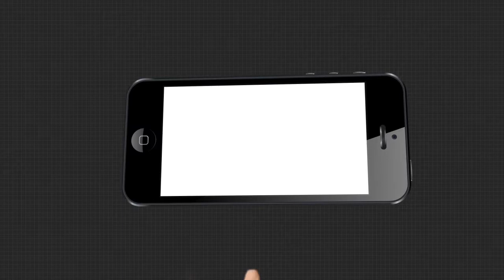ଅଡୁଆରେ କଣ୍ଟାମାଳ ବିଧାୟକ ମହୀଧର ରଣା|TheArgus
ବିଜେପି ନେତା ଲୋକନାଥ ପ୍ରଧାନ ମୃତ୍ୟ ଘଟଣାକୁ ନେଇ ବିବାଦରେ କଣ୍ଟାମାଳ ବିଧାୟକ ମହୀଧର ରଣା ଓ ତାଙ୍କ ପୁଅ ସୁଧାଂଶୁ ରଣା...